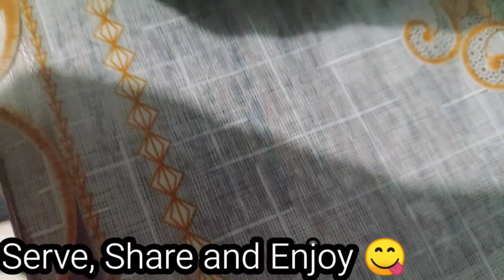How to Cook Chicken Sotanghon Soup (Simple and Easy)